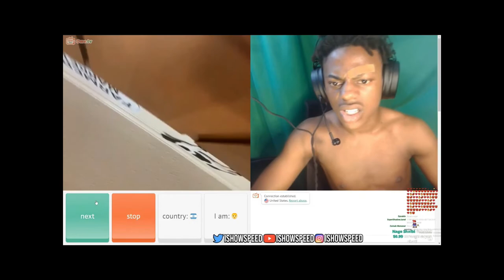IShowSpeed tries to get a girlfriend on OMEGLE